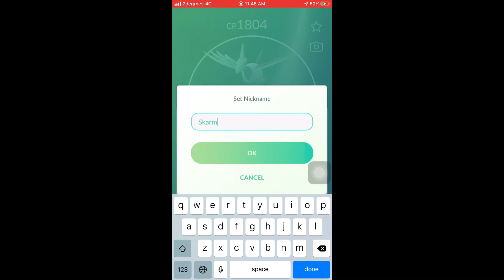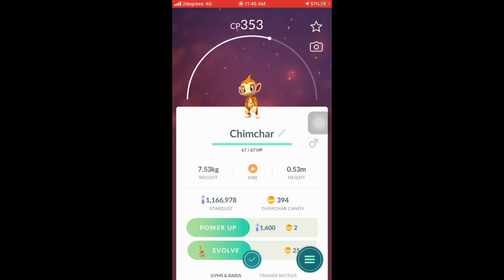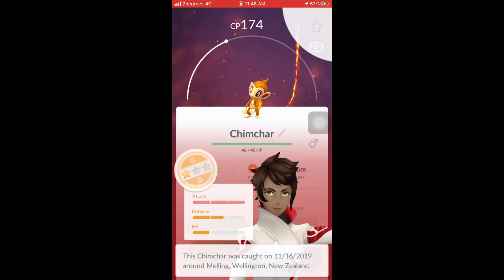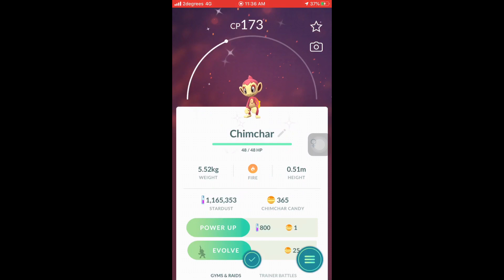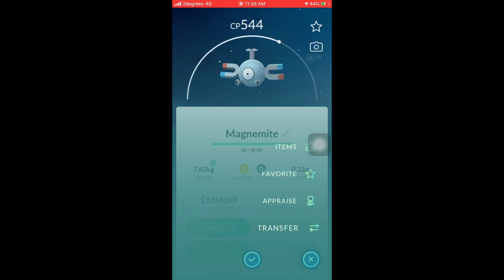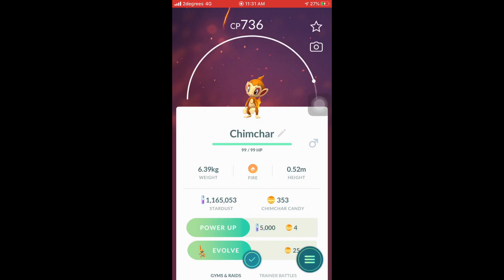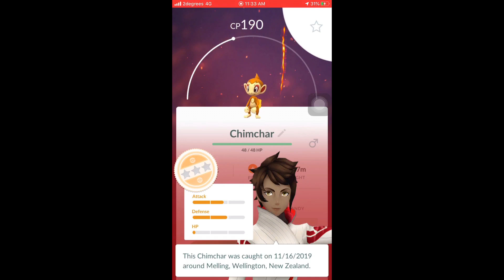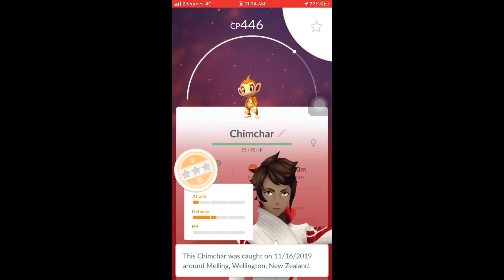Chimchar Community Day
Shiny Chimchar Pokemon Hunt!